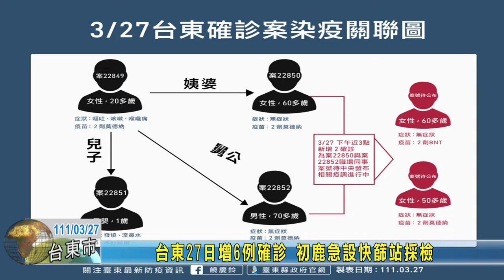20220327 09 台東27日增6例確診 初鹿急設快篩站採檢